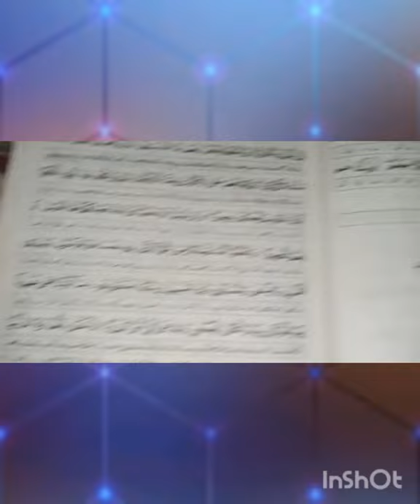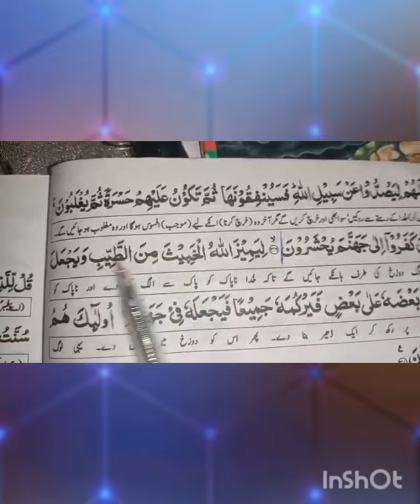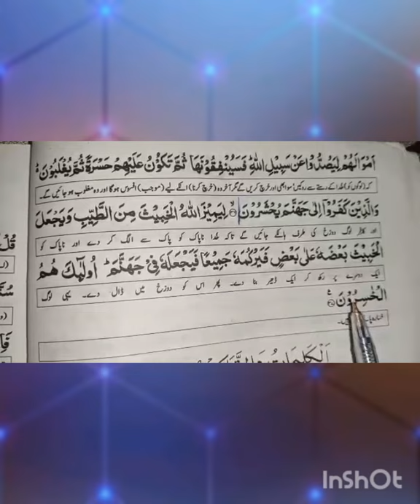Surah Al-anfal recitation | Al Quran recitation surah anfal | Translation Arabi to Urdu | Class 9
Hi Everyone! 😇
Here is Prof. MOBEEN AFZAL
(PHYSICAL CHEMIST)
The main purpose of this channel would be a source of learning and seeking the knowledge about Chemistry.
You will learn here about all the main aspects of CH€M!$TRY.